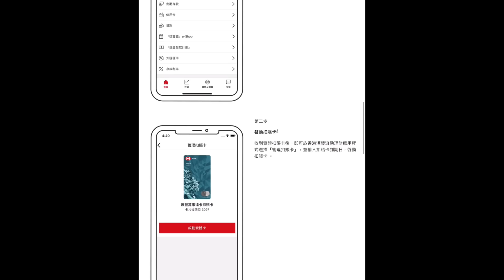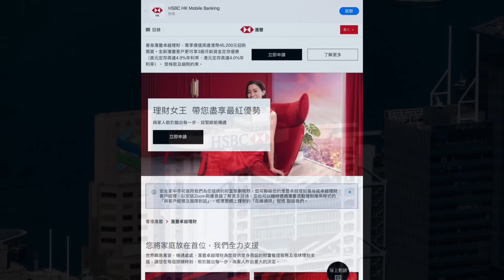玩爛左 ?! 傳內地用戶大量走數 滙豐暫停向非香港居民批出信用卡 !